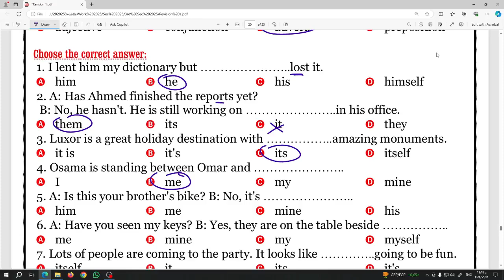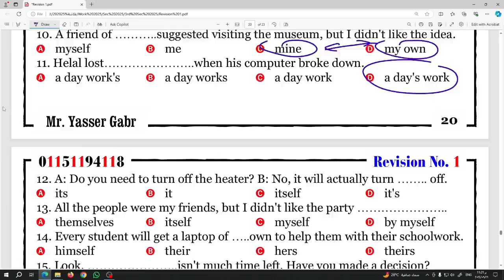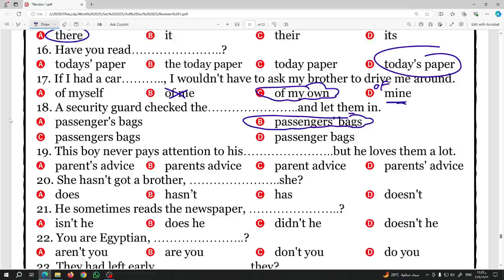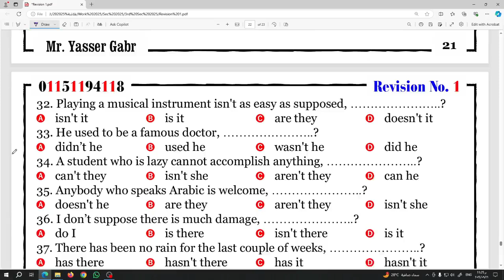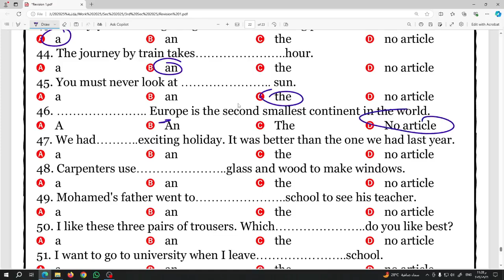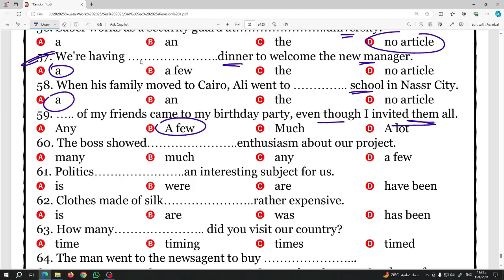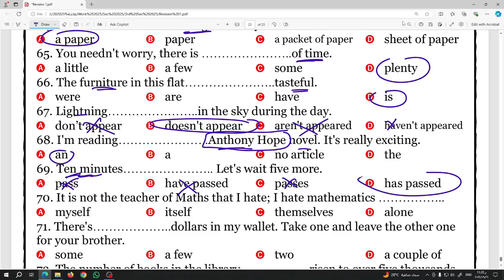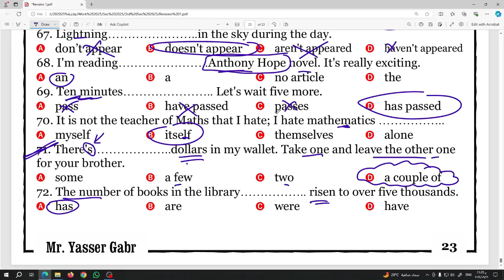إجابات مراجعة تالتة ثانوى لغة إنجليزية 2025 - Revision 1 2025 - الجزء الثانى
إجابات مراجعة  تالتة ثانوى لغة إنجليزية 2025 - Revision 1 2025 - الجزء الأول